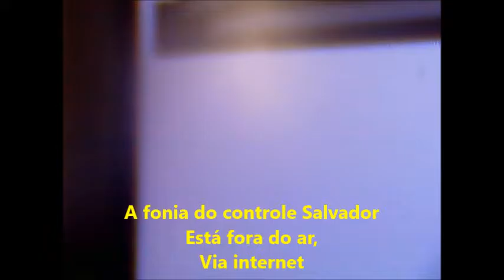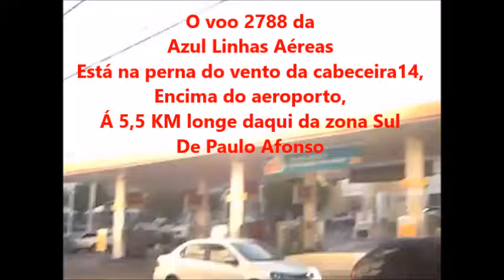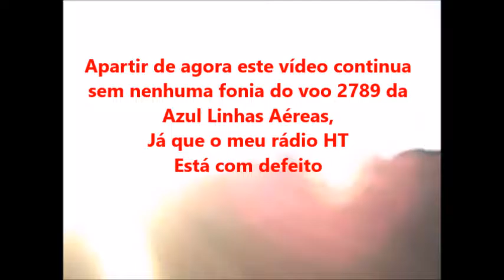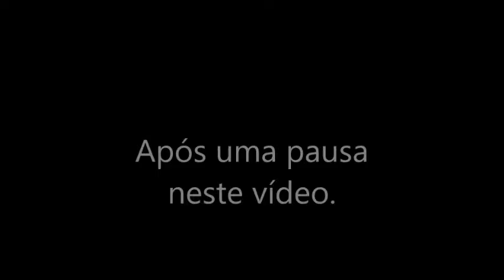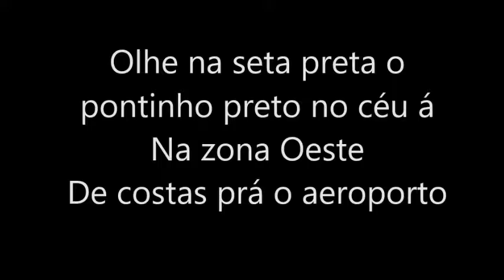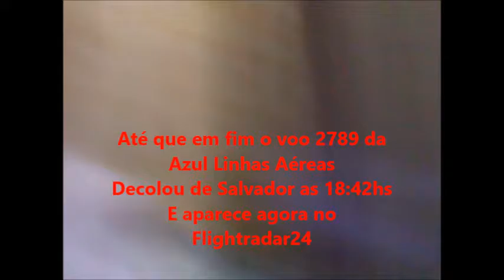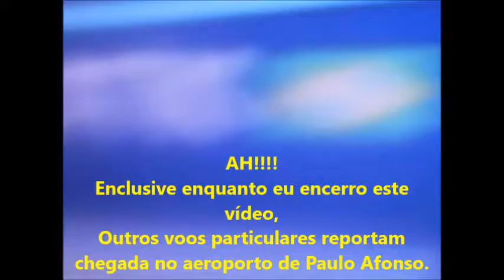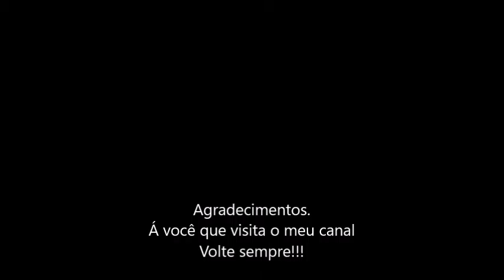Mais um voo da Azul Linhas Aéreas prá minha coleção em 05/12/2016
OBS:: Eu não pude anotar o numero de passageiros abodo por causa do defeito do  meu rádio HT